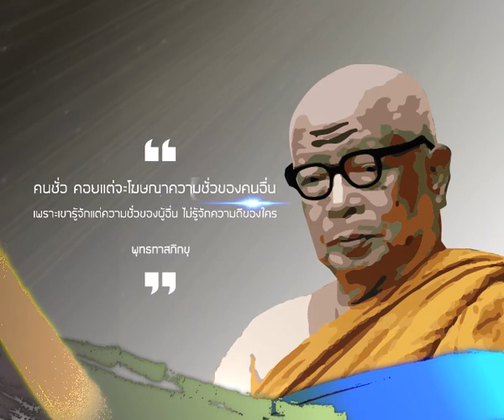info พุทธทาสภิกขุ 01